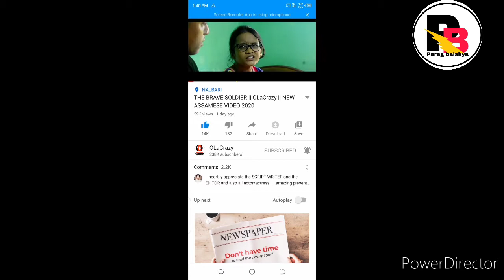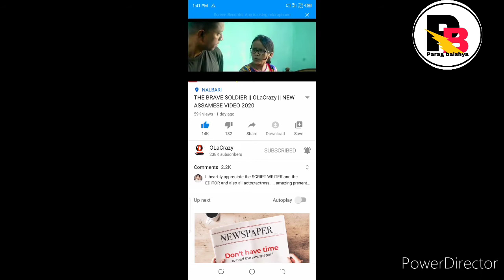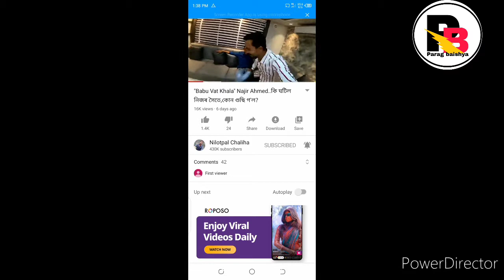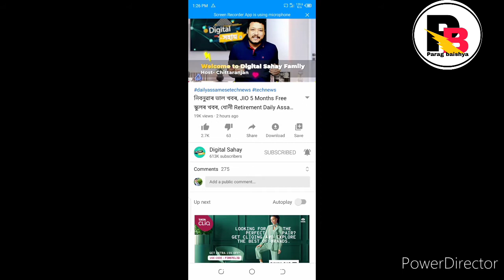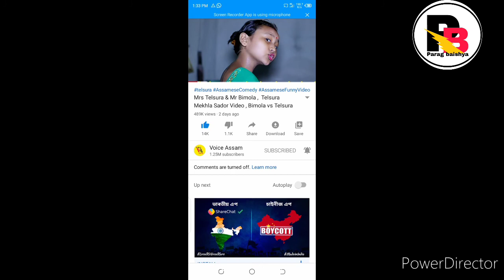TOP 10 Assamese YouTubers in Assam 2020 || voice Assam , Dimpu baruah,digital sahay || PARAG BAISHYA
TOP 10 Assamese YouTubers in Assam 2020 ||

voice Assam

, Dimpu baruah

   digital sahay |

| PARAG BAISHYA

   friend